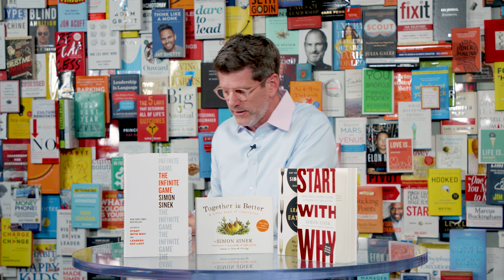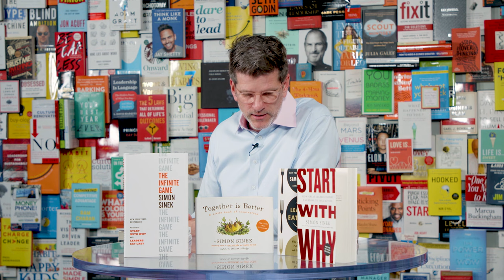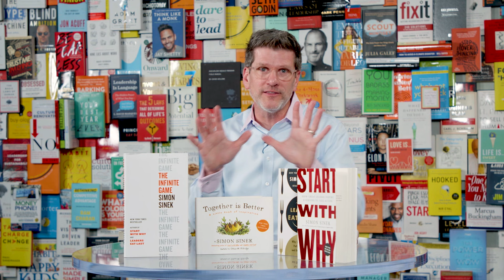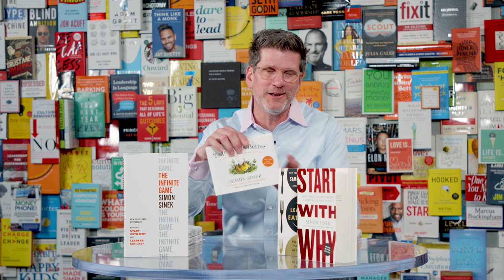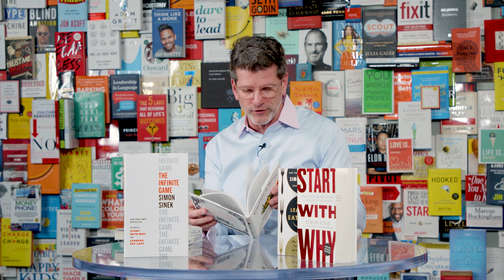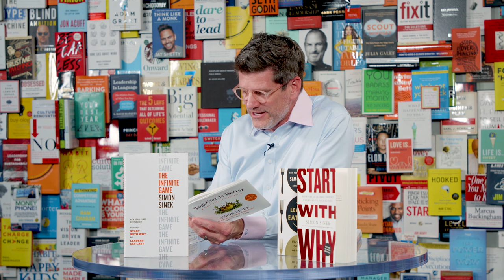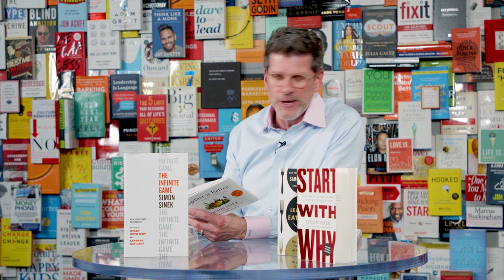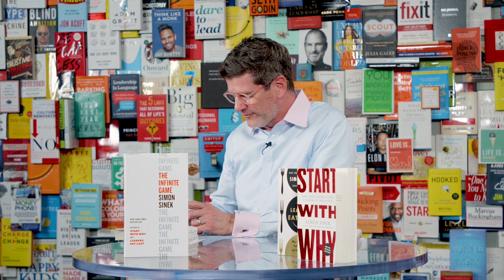Together is Better: Simon Sinek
Engage in an experience sure to improve your leadership skills with one of the most well-known and respected leadership thought leaders of our time, Simon Sinek. The NYT bestselling author joins us for a conversation about modern-day leadership, collaboration, and the human skills needed to live a fulfilling, impactful life.